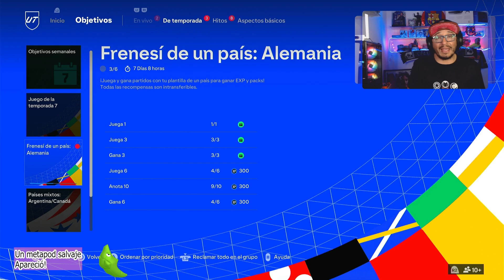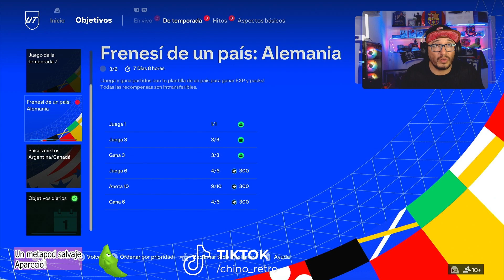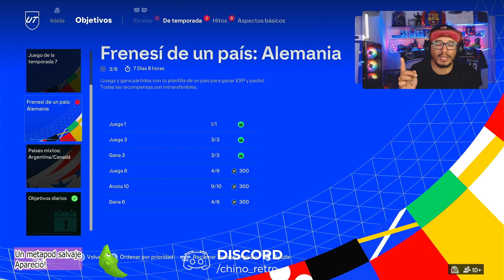NUEVA TAMPORADA EA FC 24 / PATH TO GLORY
🎮 Enlaces Útiles:
00:00 nuevo pase de temporada fc 24
01:00 que escojer en el nuevo pase ea fc 24
02:50 como mejoran las cartas path to glory / euro / copa america
05:30 cuales son las cratas de la clasificacion de la temporada 7